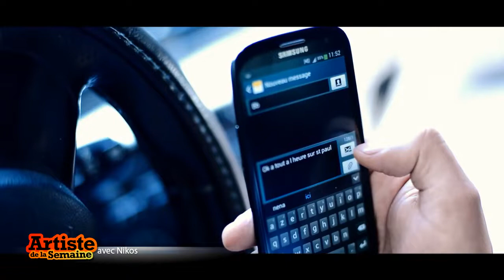ARTISTE DE LA SEMAINE avec NIKOS